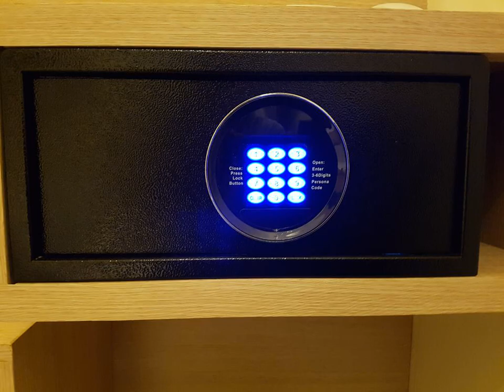Bold Hotel Jakarta - Jakarta - Indonesia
Bold Hotel Jakarta hotel city: Jakarta - Country: Indonesia

Address: Jl Mangga Besar 8 no 9B-9C; zip code: 11150

Featuring artistic murals, Bold Hotel Jakarta is set in Jakarta, 1.6 km from Mangga Dua Square. The hotel offers free parking on site and free WiFi access in all areas.

 -- Le Bold Hotel Jakarta vous accueille à Jakarta, à 1,6 km du centre commercial Mangga Dua Square, avec une connexion Wi-Fi et un parking privé sur place, tous deux gratuits.  Ses chambres climatisées sont dotées d'une télévision par câble à écran...

 -- Mit kunstvollen Wandgemälden erwartet Sie das Bold Hotel Jakarta in Jakarta, 1,6 km vom Platz Mangga Dua entfernt. Das Hotel bietet kostenlose Parkplätze am Haus und kostenfreies WLAN in allen Bereichen.

 -- Situato a Giacarta, a 1,6 km da Mangga Dua Square, il Bold Hotel Jakarta offre il WiFi gratuito e un parcheggio privato gratuito.

 -- Bold Hotel Jakartaは、ジャカルタのマンガドゥア・スクエアから1.6kmのロケーションで、無料Wi-Fi、敷地内の無料専用駐車場を提供しています。  全客室にエアコン、薄型ケーブルテレビ、バスルーム（ホット＆コールドシャワー付）が備わっています。  フロントデスクは24時間対応です。  ホテルではレンタカーの手配も可能です。Bold Hotel Jakartaからジャカルタ・インターナショナル・エキスポまで2.3km、国立記念碑のある公園まで2.

 -- Bold Hotel Jakarta酒店位于雅加达，距离Mangga Dua Square广场1.6公里，提供免费WiFi以及免费内部私人停车场。  每间客房都配有空调和平板有线电视以及带冷热水淋浴的私人浴室。  酒店设有24小时前台。  Bold Hotel Jakarta酒店提供汽车租赁服务，距离雅加达国际博览馆（Jakarta International Expo）2.3公里，距离国家纪念碑公园2.8公里，距离最近的机场Halim Perdanakusuma Airport机场14公里。

 -- يتميز فندق بولد جاكرتا بالجداريات الفنية، ويقع في جاكرتا على بعد 1.6 كم من ميدان مانغا دوا، ويوفر الفندق موقف سيارات مجانًا في الموقع وخدمة الواي فاي في جميع المناطق مجانًا.